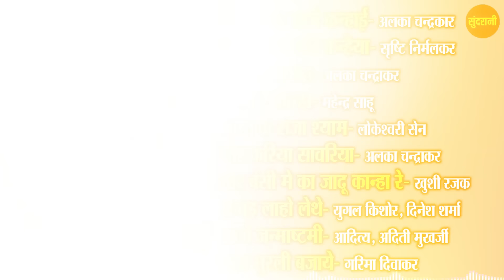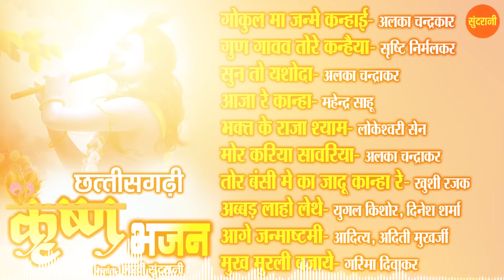Krishna Bhajan/ कृष्ण भजन/Janmastami Special/ Non Stop Krishna Bhajan/CgJukebox/ Cg Song Collection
Krishna Bhajan / कृष्ण भजन / Janmastami Special / Non Stop Krishna Bhajan / Krishna Jukebox/ Cg Song // Cg Song Collection

• Graphics  :  Sushil Yadav

• Editor  :  Anjali

• Language  :  Chhattisgarhi

• Genre  :  Regional

Our Social Platform Facebook
   / sundarani.cg.37